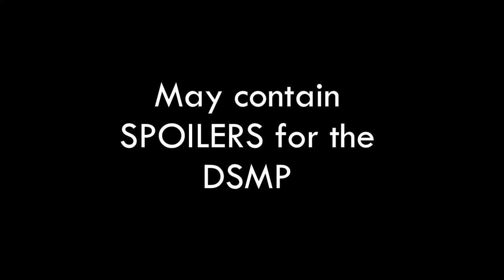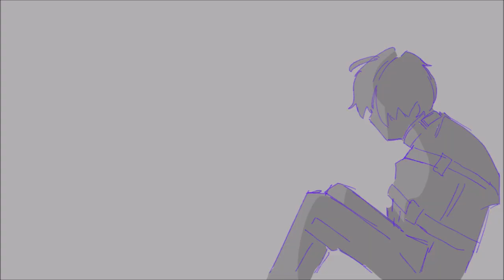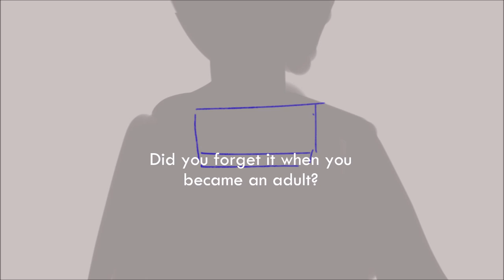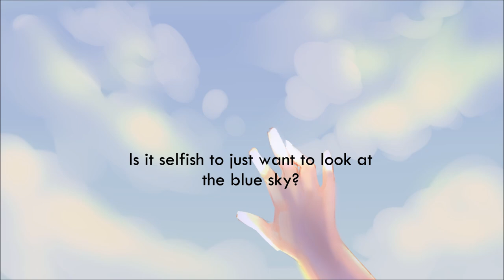Hitchcock || Dream SMP Animatic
i tried

made with paint tool sai and windows movie maker